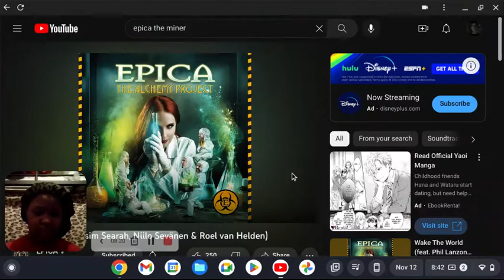EPICA - The Miner feat Asim Searah, Niilo Sevanen & Roel van Helden Reaction